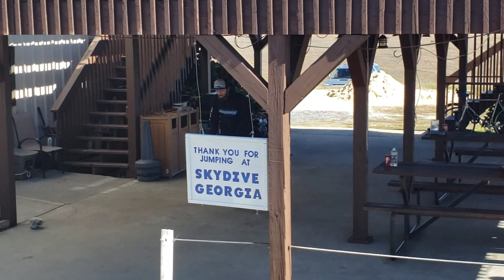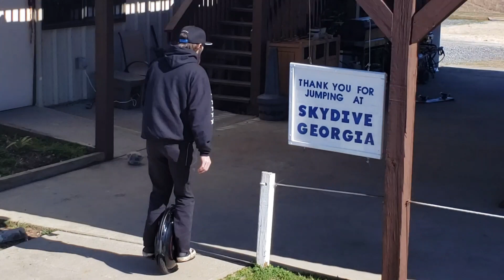Shaggy jumping Monowheel